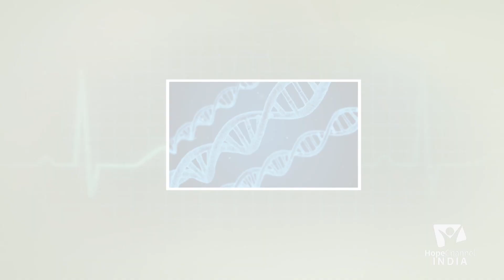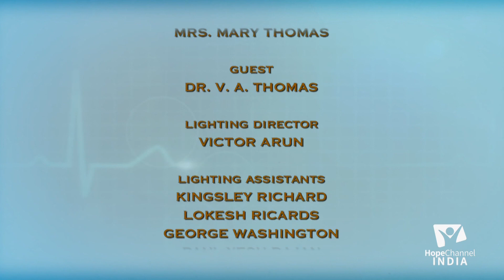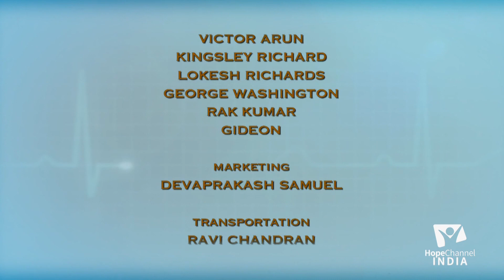10 Healthy living | Immunity Power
Often people ignore some of the basic habits due to our present lifestyle. It may have some dire consequence. Come and learn how one should live to have a healthy lifestyle.

Series: Healthy living

Language: Malayalam

Host: Mrs. Mary Thomas
Guest: Dr. V.A. Thomas